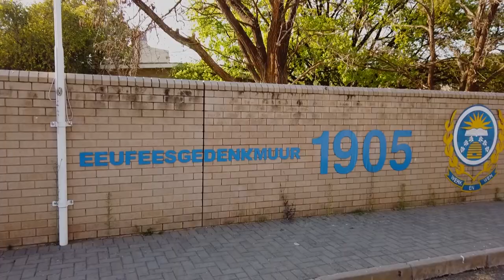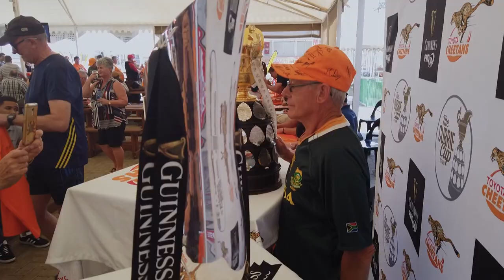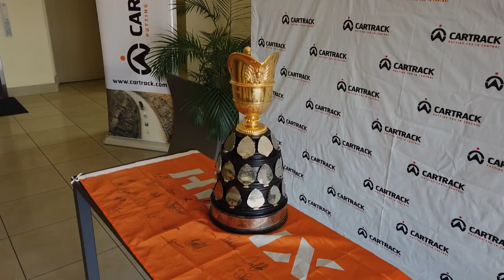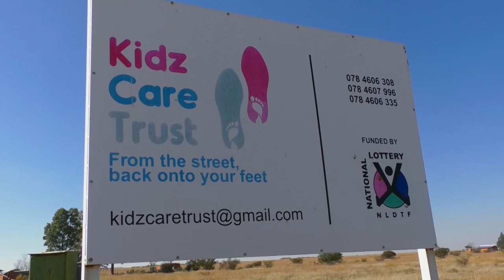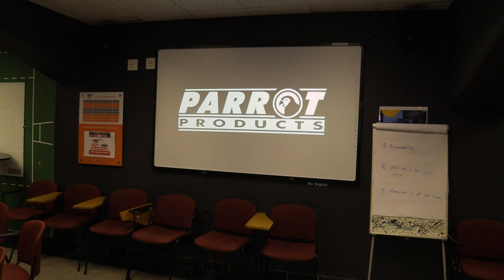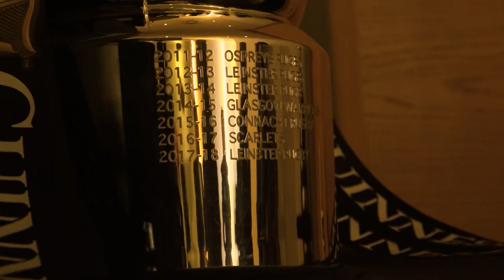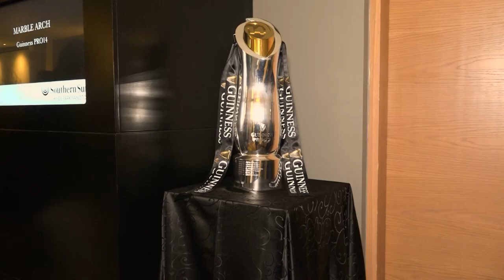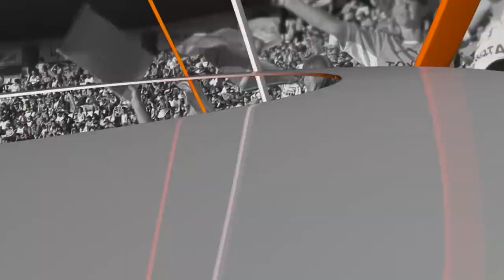Cheetah Chase Episode 111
In this month’s show, we thank Hoerskool Sentraal for the use of  their training fields and support.

The players join forces with the SANDF and Impa Paints to improve the lives of the elderly.

We showcase the prestigious Currie Cup trophy to various sponsors and supporters in and around the province.

And we attend the launch function of the 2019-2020 Guinness PRO14 season in Johannesburg